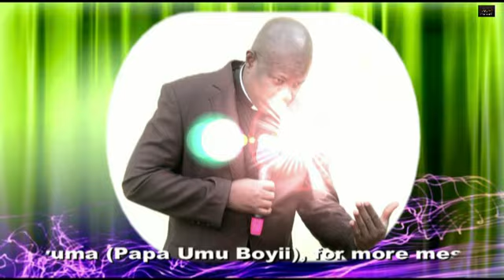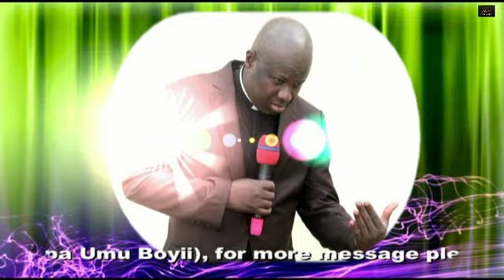How to become a wife material 2 by Rev. Prince Chukwuma (Papa Umu Boyii).